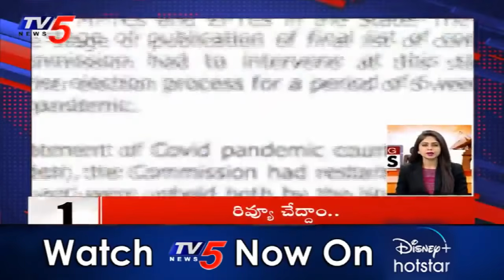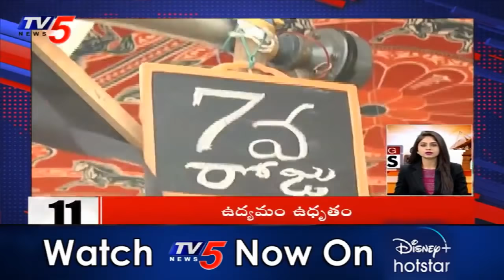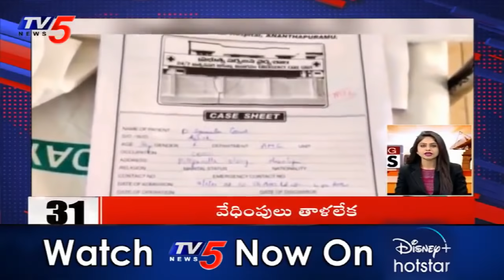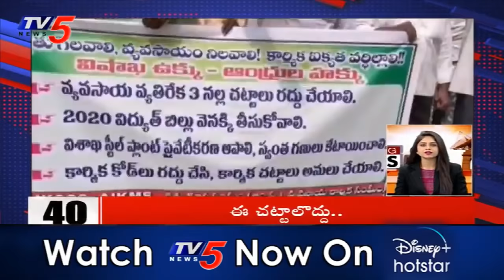50 News in 10 Minutes | Super Fast News | 19th February 2021 | Telugu News | TV5 News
50 News in 10 Minutes | Super Fast News | 19th February 2021 | Telugu News | TV5 News